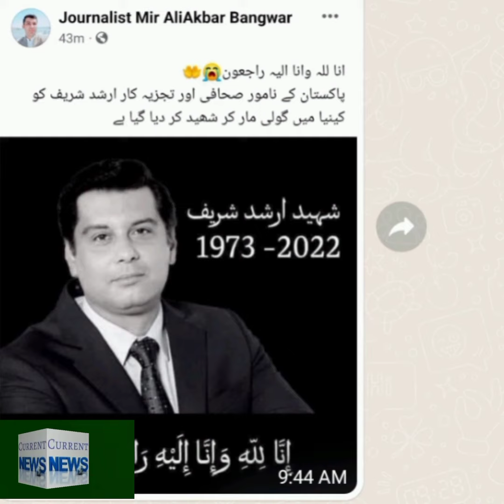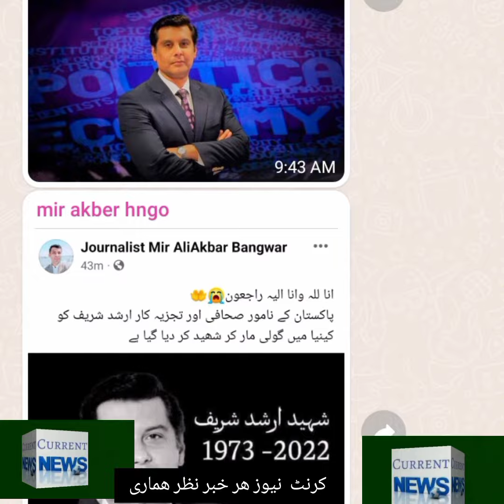kania m pakistan ka sahfi arshed shreef qatal goli marde